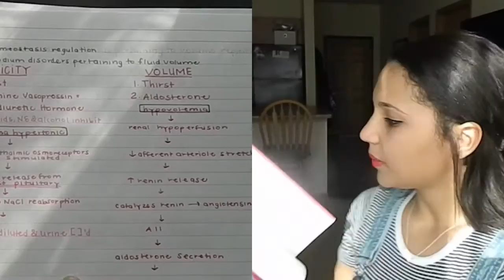How I Study for Renal | Pharmacy School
I hope these tips encourage you to push through renal pharmacology!

[Social Media]

Twitter & Instagram: @TidyTor